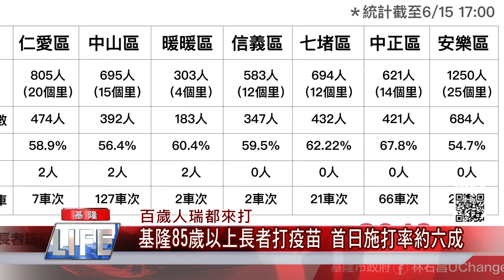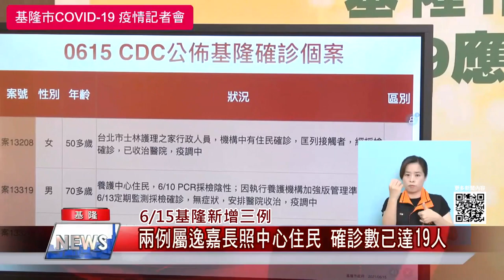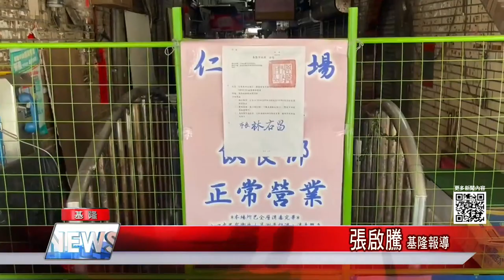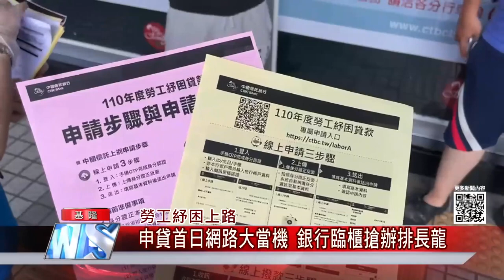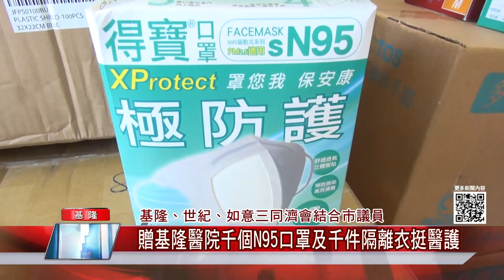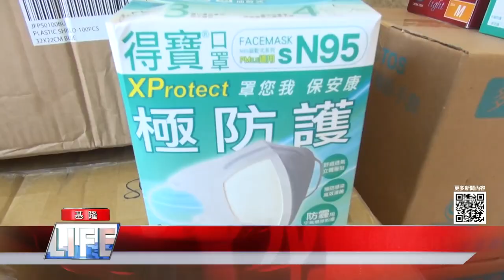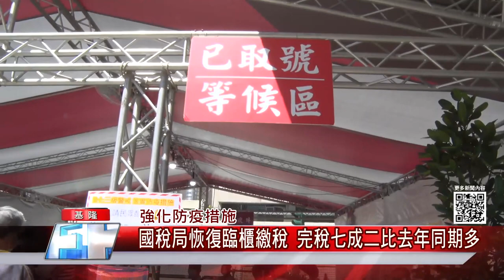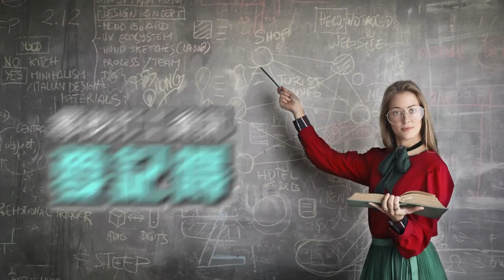中嘉新聞|1100616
百歲人瑞都來打-基隆85歲以上長者打疫苗 首日施打率約六成/6/15基隆新增三例-兩例屬逸嘉長照中心住民 確診數已達19人
開打!基隆港務相關人員2474人 分3天接種疫苗
勞工紓困上路-申貸首日網路大當機 銀行臨櫃搶辦排長龍
慶祝警察節-楊秀玉贈基隆市刑大百件防護衣  大隊長揪感心
美玲送2500個口罩.酒精
愷玲、謝國樑、三好婦女會、褓姆職業工會-
力捐贈600組防疫物資 力挺環保局清潔隊員
市議員宋瑋莉結合孫東寶-贈現煎牛排、豬排 為基隆分院醫護補體力
基隆、世紀、如意三同濟會結
合市議員-贈基隆醫院千個N95口罩及千件隔離衣等挺醫護
強化防疫措施-國稅局恢復臨櫃繳稅 完稅七成二比去年同期多
公園籃球場遭惡搞破壞 警調監視器揪出2嫌疑人
清零計畫新策略 精準篩檢代替社區廣篩
三級警戒滿月 柯文哲自評團隊表現良好
詐騙篩檢民眾 誆稱陽性付錢取藥
15劇團接力拍影片  齊唱抗疫主題曲

臉書追起來
Home 中嘉- 吉隆有線電視

趣聞不漏接
吉隆官網(中嘉新聞)

喜歡看電視?